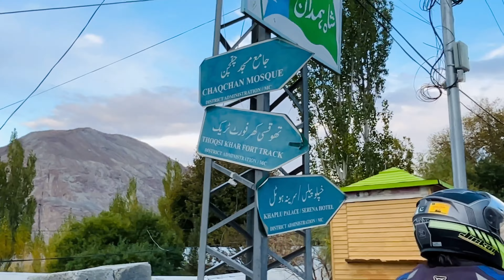Khaplu Tour | Chaqchan Masjid | Khaplu Palace | Autumn 🍂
Welcome to Skardu
Today .
Travel to Skardu is Skardu Based Tourism Services Providing Company.
Promoting Skardu Tourism
Deal All Kind of Tours & Bookings.
⚫️ Family & Honeymoon Tours.
⚫️ Hiking & Trekking Tours.
⚫️ Customise Tours.
⚫️ Hotels and Transportation.
⚫️ Domestic Airline Tickets.
⚫️ Rental Bikes , Cars , Prados.